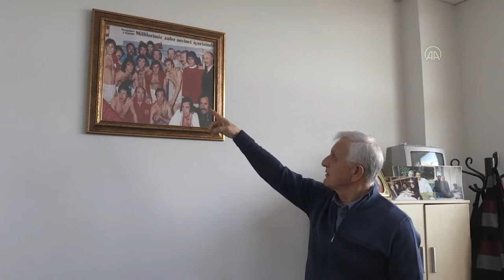Trabzonspor'un efsane oyuncularından Turgay Semercioğlu'nun şampiyonluk heyecanı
GÖRÜNTÜ DÖKÜMÜ :
- TFF Trabzon Bölge Müdürlüğü binasının dış/genel planı
- Turgay Semercioğlu'ndan ve ofisinden görüntü
- Turgay Semercioğlu ile röportaj Trabzonspor'un efsane oyuncularından Turgay Semercioğlu'nun şampiyonluk heyecanı:
- "Bizimle ilgili, 'Efsanevi oyuncular', 'Son şampiyonluk' denmesi üzerimizde yük oldu. Trabzonspor şampiyonluğu bir yakalasa, biz de dışarıdan da olsa sevinsek"
- "Sevinelim ama silah atarak değil, horon teperek"
TRABZON (AA) - SELÇUK KILIÇ - Spor Toto Süper Lig'de en yakın rakibinin 15 puan önünde son 8 haftaya giren Trabzonspor'un unutulmaz sağ bek oyuncularından Turgay Semercioğlu, bordo-mavili ekibin şampiyonluk ipini göğüslemesini heyecanla beklediğini söyledi.
Semercioğlu, AA muhabirine, 1973 yılında 20 yaşındayken Trabzon'un amatör küme takımlarından Çimentospor'dan Trabzonspor'a transfer olduğunu aktardı.
Trabzonspor'daki ilk yılında 2. Lig şampiyonluğu yaşadığını, ondan sonra da bordo-mavili takımda 1988 yılına kadar oynadığı dönemde 6 kez 1. Lig şampiyonluğu elde ettiklerini belirten Semercioğlu, "Toplam 7 şampiyonluğum var Trabzonspor'da. Trabzonspor'da başladım, Trabzonspor'da bitirerek jübilemi yaptım. Çok güzel günlerim geçti. Şampiyonluklara alışmıştık." diye konuştu.
Semercioğlu, son şampiyon oldukları 1983-84 sezonundaki Fenerbahçe maçında sağ taraftan yaptığı orta ile Dobi Hasan'ın (Hasan Şengün) attığı golün pasını verdiğini, sarı-lacivertli ekibi yenerek ligi zirvede tamamlamayı garantilediklerini kaydederek, "37 sezon boyunca şampiyonluğa hasret kaldık. Bu sene görünen köy kılavuz istemiyor. O sene, bu sene. Trabzonspor hakkıyla şampiyonluk elde edecek inşallah. Lig bitmedi, büyük konuşmak istemeyiz ama bu kadar farktan sonra şampiyonluğun bu sene bize geleceğini düşünüyorum." ifadelerini kullandı.
Trabzonspor'un uzun süre şampiyon olamamasının efsanevi oyuncular üzerinde bir yük oluşturduğunu anlatan Semercioğlu, şöyle devam etti:
"Bizimle ilgili, 'Efsanevi oyuncular', 'Son şampiyonluk' denmesi üzerimizde yük oldu. Trabzonspor şampiyonluğu bir yakalasa, biz de dışarıdan da olsa sevinsek. Trabzonsporluyuz, takım bizim canımız ciğerimiz. Şampiyon olmasını çok istedik. Bu sene nasipmiş, inşallah olacağız. Bunun kaçarı yok. Çok sevindirici. 37 yıldır şampiyonluk görmemiş bir nesil var. Bu nesil de şampiyonluklar görsün. Şampiyon olamadık ama 37 yıl dört büyüklerden biri olarak nam saldık, zirvelerde yer aldık. O da geçmişin getirdiği başarılardan dolayı. Her zaman kafaya oynadık ama şampiyon olamadık. O da başarıdır. Kopmadık zirveden. Çok istedik. İnşallah bu sene şampiyonluk gelecek. Bütün Trabzonlular olarak bunun hazzını yaşayacağız."
Semercioğlu, sevinç kutlamalarının camia açısından önemli olduğunu vurgulayarak, "Bizim dönemimizde de silahlar patlıyordu. Şehrin yukarı kısımlarında, köylerde... Bizim kutlamalar da böyle geçti. Artık şehirleşme var. Trabzon oldukça büyüdü. 37 sene geçti, şehirleşme oldu. Bu silah atma geleneğinin tamamen ortadan kalkması lazım. Yorgun mermilerin insanlar üzerinde ölüm getiren etkisi var. Sevinelim ama silah atarak değil, horon teperek. Meydanları dolduralım ama silah atmayalım." diyerek sözlerini tamamladı.